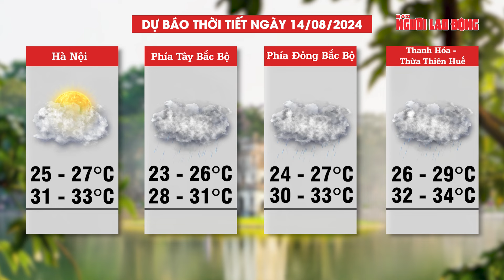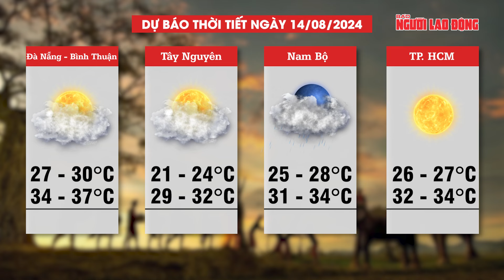Dự báo thời tiết 14-8: Bắc Bộ mưa lớn tập trung vào đêm và sáng, Nam Bộ nắng gián đoạn | Thời sự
NLĐ | Dự báo thời tiết 14-8: Bắc Bộ mưa lớn tập trung vào đêm và sáng, Nam Bộ nắng gián đoạn | Trung tâm Dự báo khí tượng thủy văn quốc gia cho biết, ngày 14-8, thời tiết Bắc Bộ có mưa vừa, mưa to và dông, có nơi mưa rất to. Ngoài ra, Thanh Hóa và Nghệ An cũng mưa rào đến mưa to. Lượng mưa từ 10-30mm, có nơi trên 50mm. Mưa dông ở Bắc Bộ còn kéo dài trong những ngày tới. Mưa to chủ yếu xảy ra trong phạm vi hẹp với vũ lượng lớn ở thời gian ngắn. Do đó rất dễ xảy ra lũ quét, sạt lở đất nguy hiểm.

Khu vực Hà Tĩnh đến Ninh Thuận nắng nóng, có nơi nắng nóng gay gắt. Do nắng nóng và độ ẩm thấp nên chú ý cháy nổ khu dân cư, kho hàng và cháy rừng. Nam Bộ vẫn trong đợt đứt mưa giữa mùa mưa. Do đó có thời điểm trong ngày trời nóng bức, oi ả, nắng gián đoạn. Tuy nhiên về chiều tối mưa tăng, có nơi mưa vừa. Bắc Bộ mưa lớn tập trung vào đêm và sáng, Nam Bộ nắng gián đoạn.